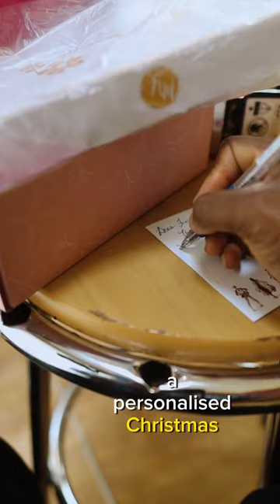ARE you READY for CHRISTMAS? Gift boxes are already loading